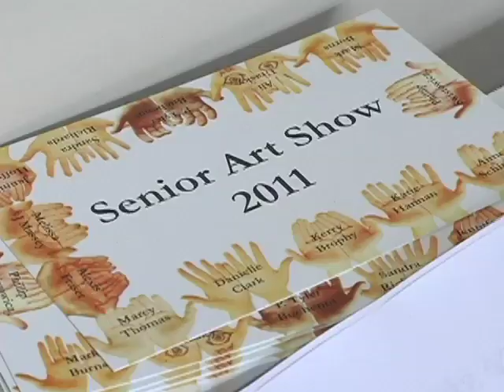Senior Art Show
13 art students exhibit emotion-filled works that are the culmination of their studies at North Central College.